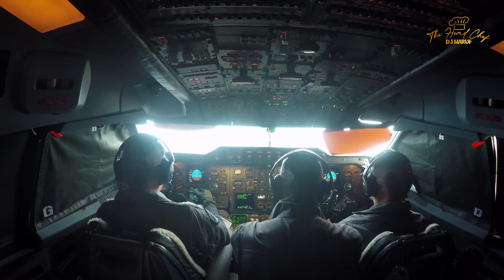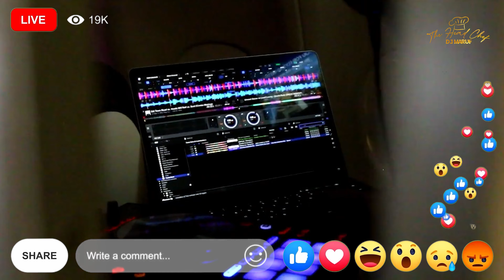Fly High ( Original Mix) DJ Maruf x Thowai Lai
Title - Fly high
Artists - Dj Maruf & Thowai Lai
genre -  Big room (Electro house)
Studio - Gayenbari
Listen to Audio

"Copyright @ Dj Maruf the head chef & 2022. Any illegal reproduction of this content in any form will result in immediate action against the person concerned."